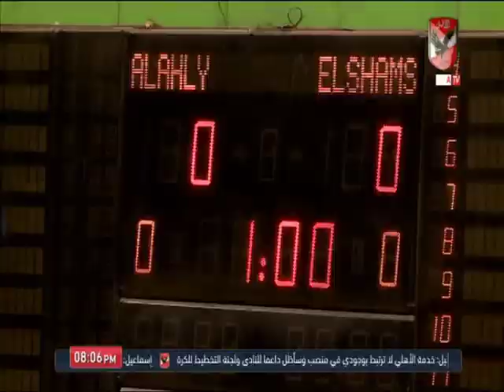تقرير.. «رجال سلة الأهلي» ما بعد مباراة نادي الشمس